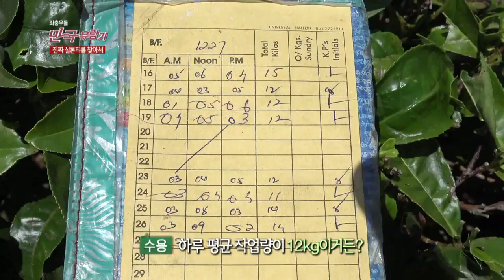[Sri Lanka 5-2] Nuwara Eliya / Tea Plantation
더 좋은 콘텐츠 제작으로 보답하겠습니다.
* 부산mbc Homepage
*  부산MBC Facebook
* 부산MBC News & Sports
* 부산mbc 마봉춘 스튜디오
* 부산MBC  어플리케이션(App.)